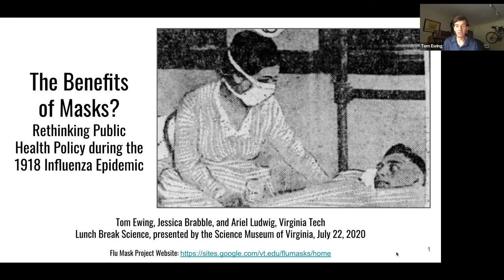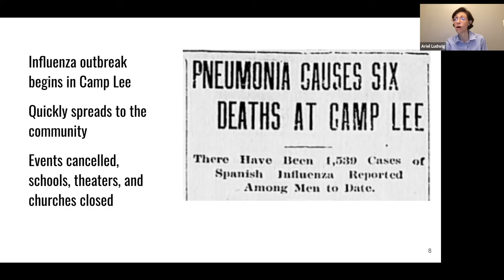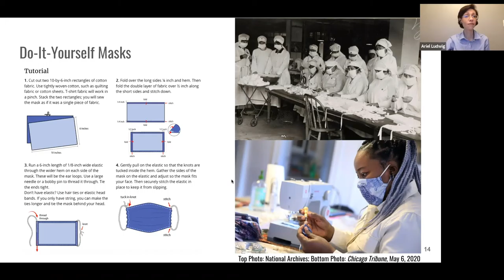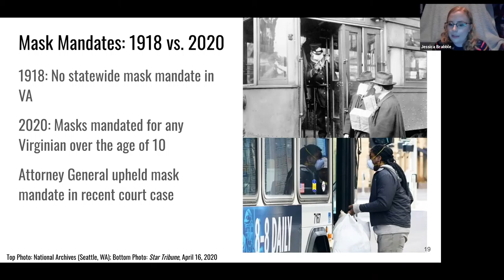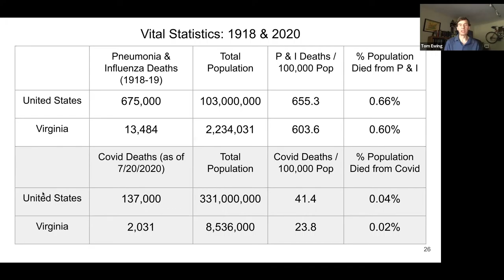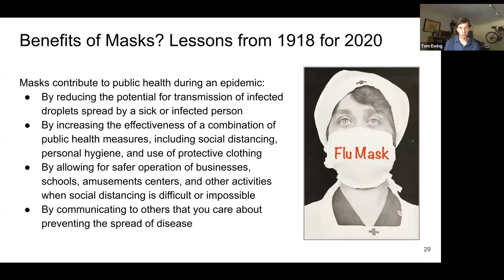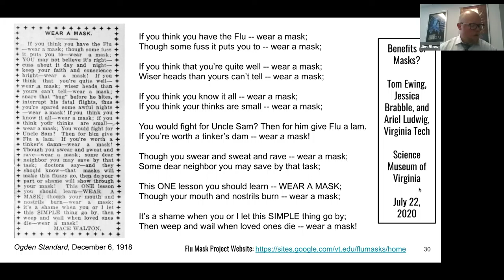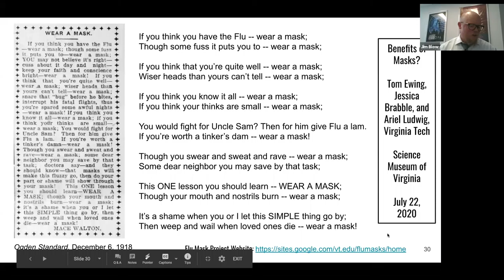Lunch Break Science: Benefits of Masks?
On July 22, 2020, E. Thomas Ewing, professor of history at Virginia Tech; Ariel Ludwig, recent Science and Technology in Society (STS) doctoral graduate; and Jessica Brabble, second-year history graduate student, presented “Benefits of Masks?: Public Health Policy During the 1918 Influenza Epidemic.”

During the 1918 influenza epidemic, public health officials in Virginia and across the United States implemented measures to control the spread of disease. Those measures were very similar to today’s response, such as school closings, prohibitions on public meetings, restrictions on businesses and other measures we now call “social distancing.”

Using history, scientific explanations and public debates, a team of Virginia Tech researchers will explore the lessons learned from the historic 1918 health crisis and how it might help influence health guidelines, public behavior, and popular attitudes today and beyond.